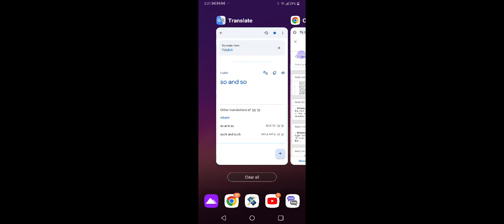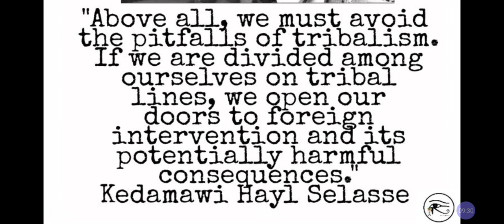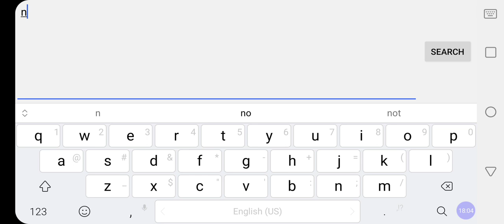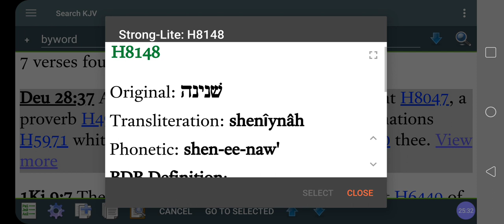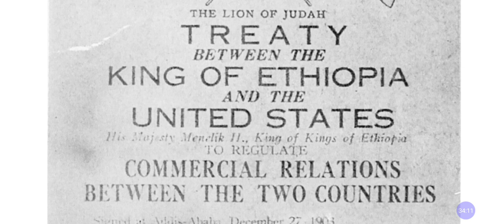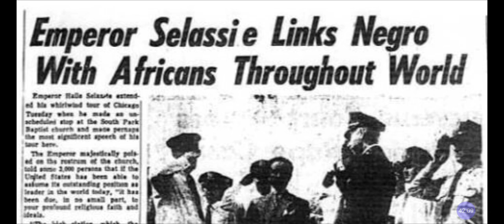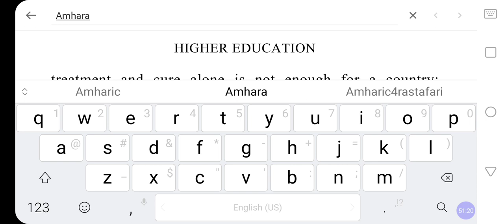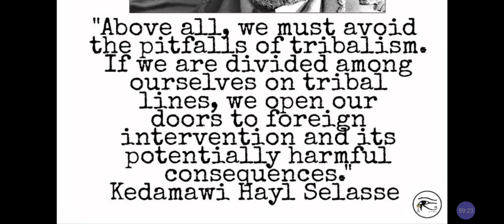When The ETHIOPIANS Were NEGROS❓🤔Amharas WARNED By Haile Selassie About 🇪🇹TRIBALISM‼️@RastafariJews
Cash.app/$Rasiadonis

Facebook.com/EthiopianWorldNET
Twitter.com/rastafariground
Twitter.com/lojsociety

@LOJSociety ministries books, AVs, products, goods and services online today. Sample Click, Visit now

Category
Nonprofits & Activism
License
(reuse allowed)